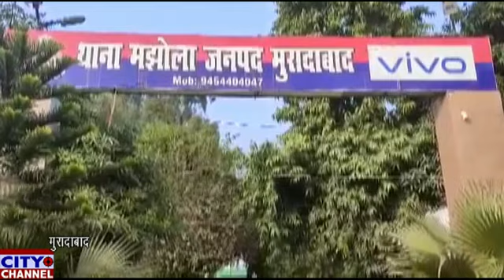पति को आत्महत्या के लिए मजबूर करने पर बीवी के खिलाफ मुकदमा दर्ज,